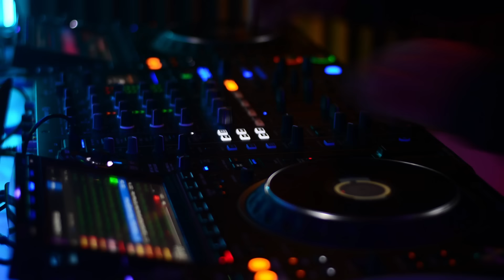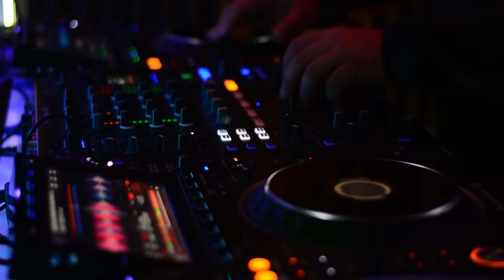Party Halloween Mix RobOne DJ 2024 / Mashups & Remixes of Popular Songs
Kolejny VideoSet, tym razem u mnie w studiu.

Miłego odsłuchu!